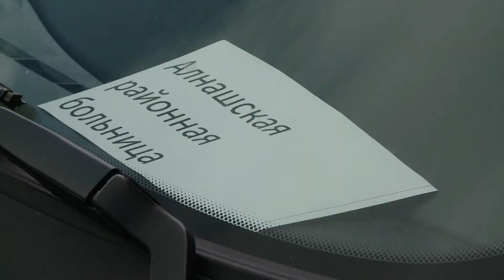Транспорт медикам 21.07.2021